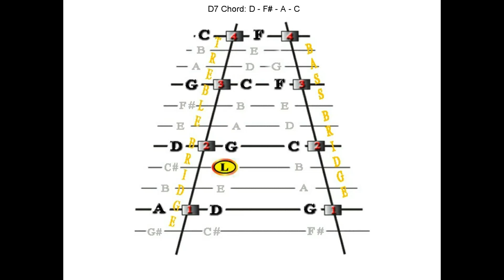Upward Arpeggios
This is a drill on upward arpeggios to accompany the lesson for Learning to Lean, arranged for hammered dulcimer players in the key of G. This is a supplemental animation for the full video and audio lesson at dulcimercrossing.com. Check it out Bridging the Gap between What You Know and Where You Want Your Music to Go.